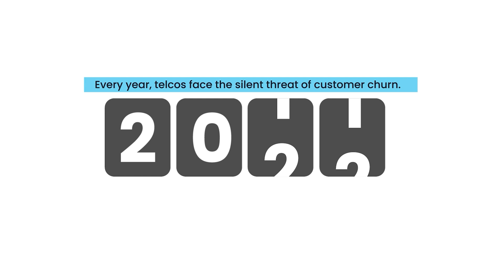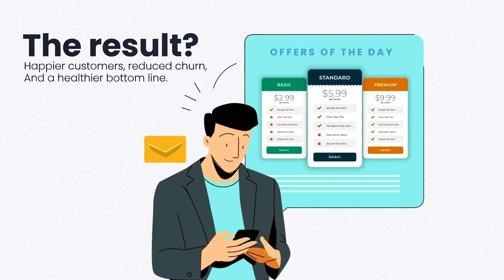AI in Telecom: Driving Customer Retention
Dive into the world of AI-driven customer retention for telecom with our latest video. In an era where customer loyalty is gold, telecom companies face the daunting task of minimizing churn while enhancing customer satisfaction. Our video takes you through the journey of how artificial intelligence and data analytics are transforming the landscape of customer retention in the telecom industry.

What You'll Discover:

► The pressing challenge of customer churn in the telecom sector.
► The revolutionary role of AI in predicting and preventing customer turnover.
► In-depth analysis of how AI sifts through customer data to uncover valuable insights.
► Strategic actions telecom companies can take to personalize experiences and boost loyalty.
► Real-life outcomes of AI integration: happier customers, reduced churn, and improved profits.

Get a glimpse of the future where AI not only predicts behavior but shapes a smarter, customer-focused telecom world.